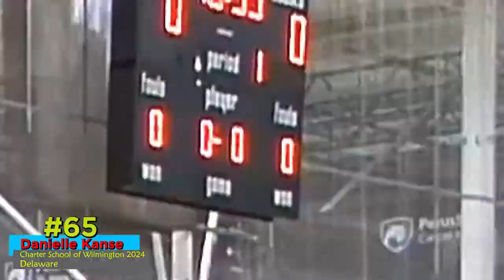65 Danielle Kanse Charter School of Wilmington 2024